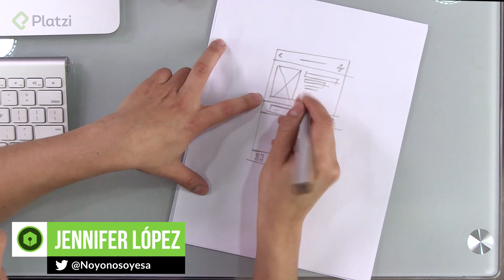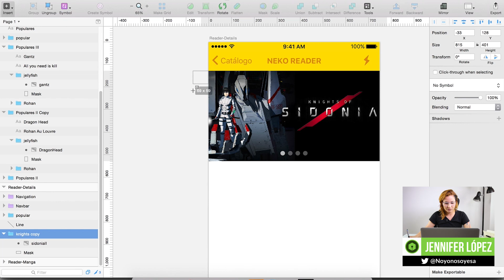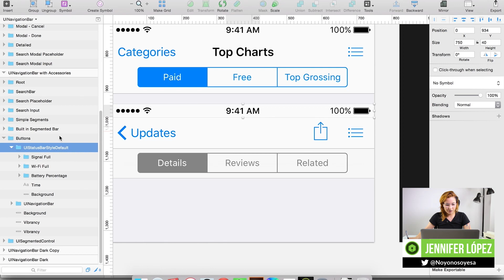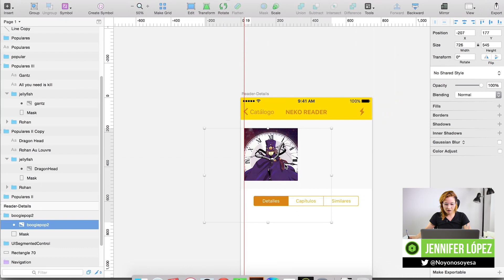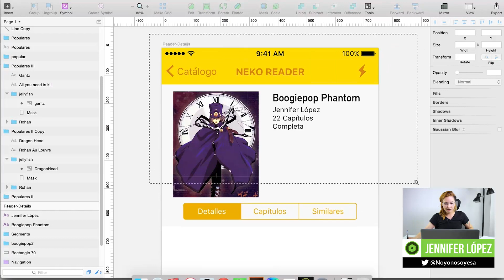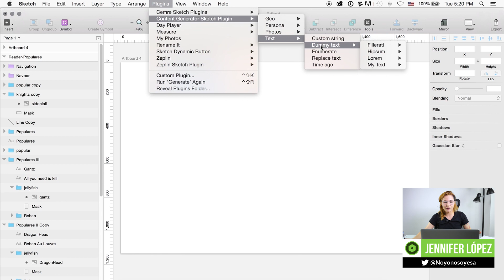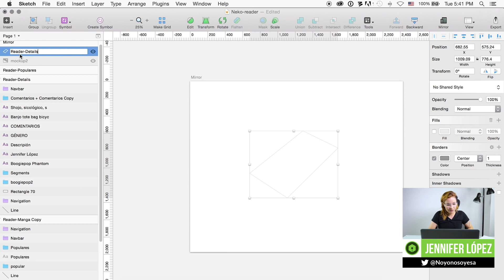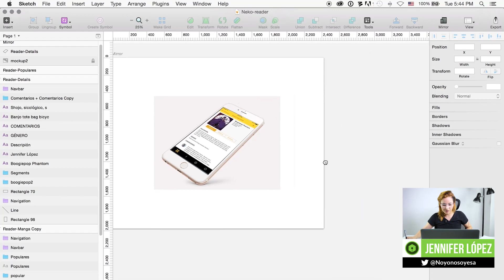Cómo diseñar wireframes y pasarlos a Sketch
Diseñar wireframes en Sketch es fácil y rápido, Jennifer López, líder del equipo de Diseño del Team Platzi, nos explica cómo hacerlo utilizando dos complementos de esta herramienta: Content Generator y Magic Mirror.